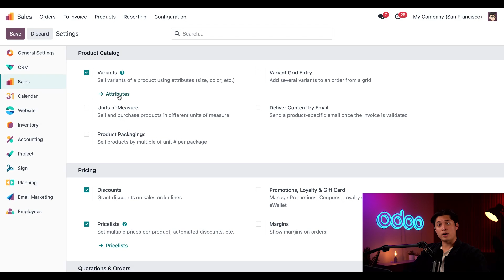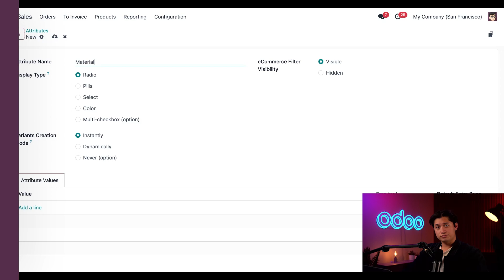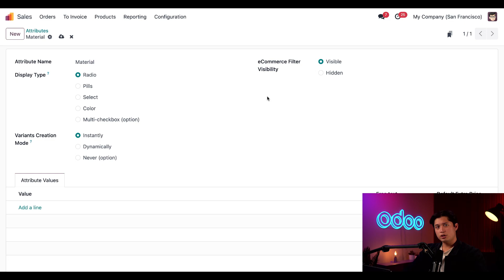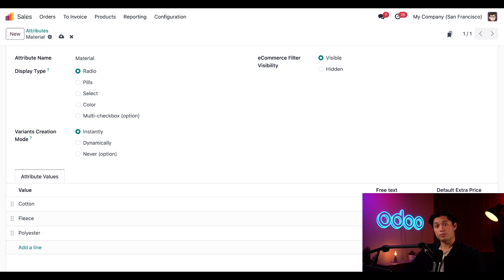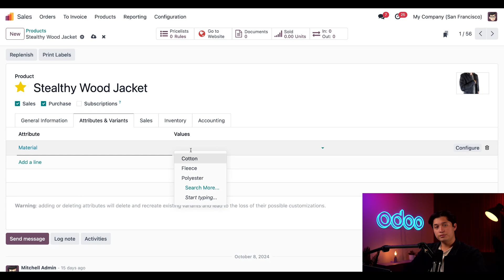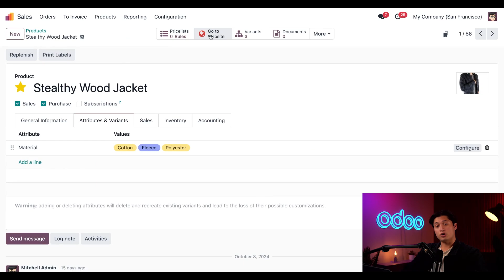Create Product Variants | Odoo Sales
In this video, learn how to create different product variants, attributes, and values using the Odoo Sales application!

00:00 - 00:30 Introduction
00:31 - 01:00 Settings
01:01 - 01:58 Attributes
01:59 - 05:19 Create Attributes
05:20 - 07:54 Adding Attributes to Products
07:55 - 08:05 Conclusion